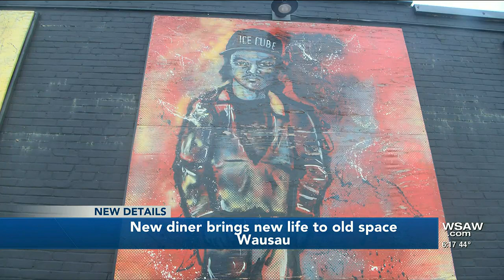New diner set to open in building with rich history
Westside Diner & Lounge will open on N. 3rd Avenue in Wausau later in May